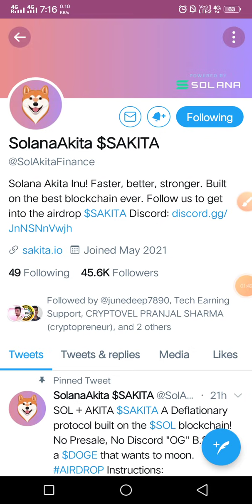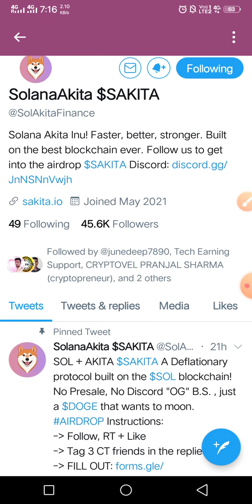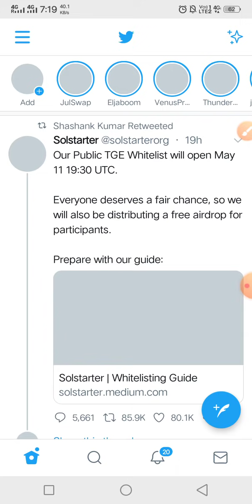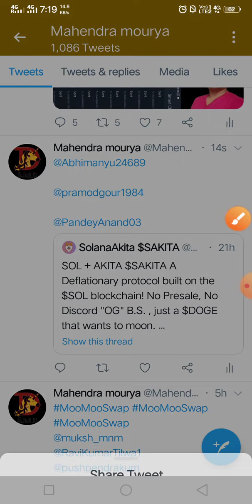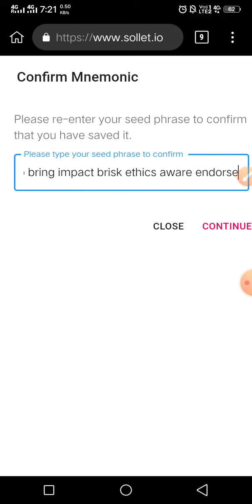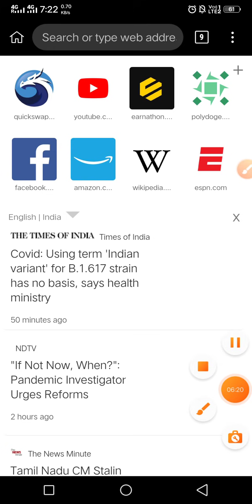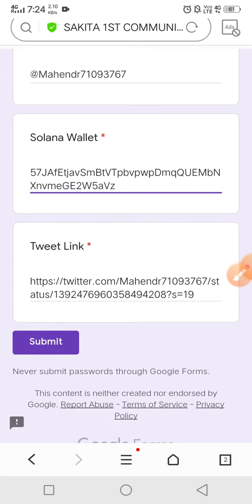sol + AKITA $SAKITA official Airdrop 200$ free Sollet wallet required don't miss Solana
rage 3 friend

1) @Abhimanyu24689
2) @pramodgour1984
3) @pushpendrakum